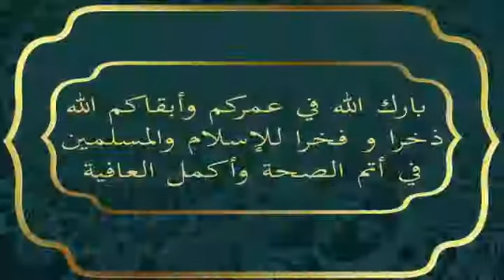ABUYA AL HABIB ZEN BIN HASAN BAHARUN (PENGASUH PONDOK PESANTREN DALWA BANGIL)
BAWEAN PUNYA CERITA LAGI GAES